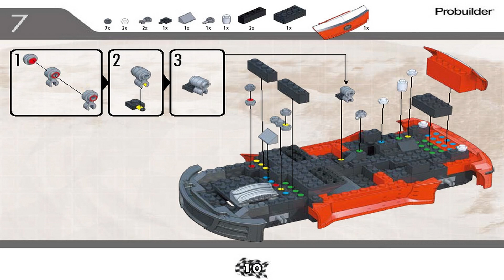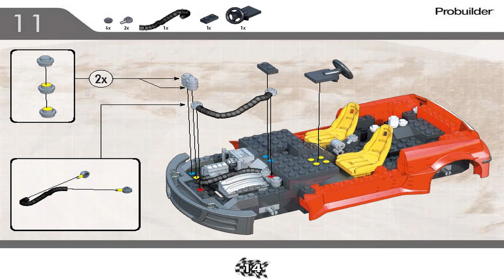Mega Bloks Instructions | Probuilder | 3266 | Stealth Turbo Sra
These Mega Bloks Instructions guide you through how to easily build set Stealth Turbo Sra from the Stealth Turbo Sra Theme.

Mega Bloks® is a trademark of the Mattel that is neither published nor authorized or supported